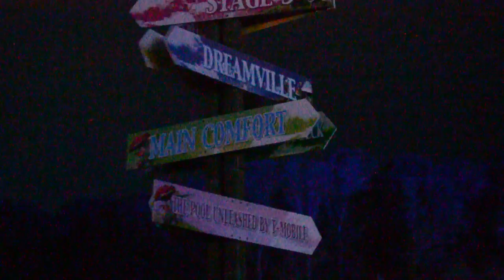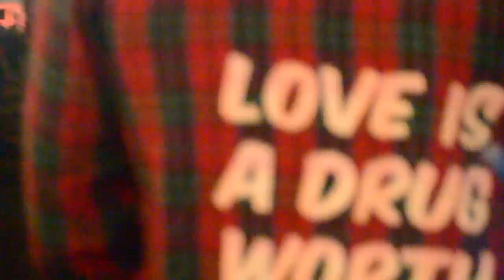Festy Besty @ TomorrowWorld 2015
Boutique of Dreamville + Fashion Bazaar
Brands Featured: Mink Pink, 35mm Clothing, Body Bauble, The Vintage Twin, Chaser brand, Laundry Room, Grassroots California, BL Visuals and of course Festy Besty!